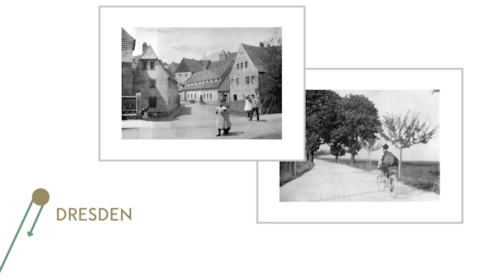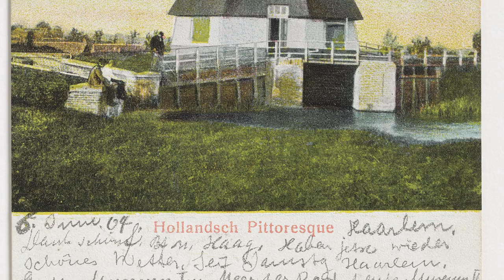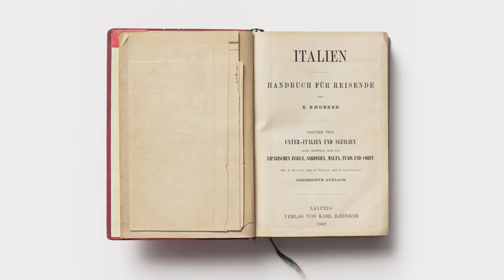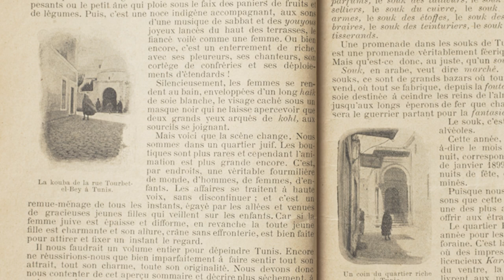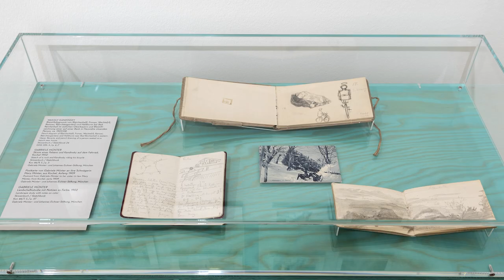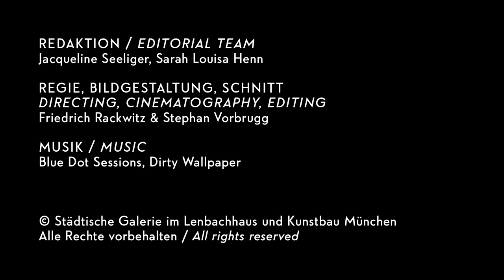Videopodcast: Kuratorin Sarah Louisa Henn im Gespräch zur Ausstellung "Unter freiem Himmel"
Wie entwickelte sich die Beziehung zwischen Gabriele Münter und Wassily Kandinsky? Warum gingen sie Anfang des 20. Jahrhunderts für mehrere Jahre auf Reisen? Inwieweit prägte diese Zeit ihr weiteres künstlerisches Schaffen? Und was können wir durch ihre Reisen über die Gesellschaft erfahren, in der sie lebten, und über die Orte, an denen sie sich aufhielten?

Sarah Louisa Henn, Kuratorin der Ausstellung "Unter freiem Himmel. Unterwegs mit Wassily Kandinsky und Gabriele Münter" erzählt von den gemeinsamen Wegen der beiden, ihren individuellen Wahrnehmungen der vielen Reisestationen und ihren eigenen künstlerischen Techniken. Im neuen Format Videopodcast wird ihre Erzählung durch Abbildungen von Fotografien, Malereien, Ölskizzen und Zeichnungen von Münter und Kandinsky veranschaulicht!

Mehr zur Ausstellung „Unter freiem Himmel. Unterwegs mit Wassily Kandinsky und Gabriele Münter“